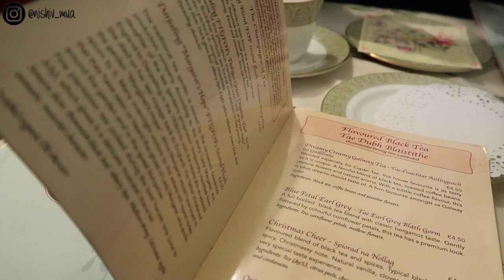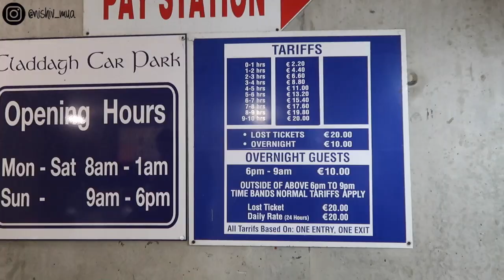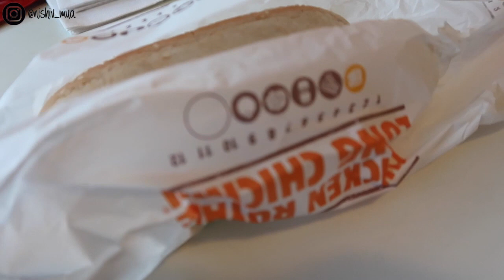24 HOURS IN GALWAY | IRELAND TRAVEL VLOG / Nishi V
BONITA BIAAN - Use code: NISHIV